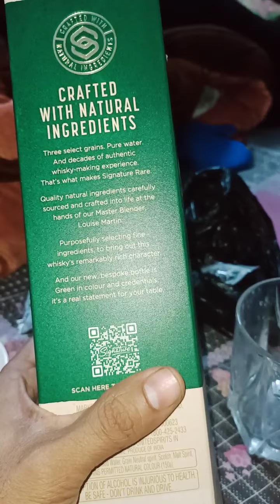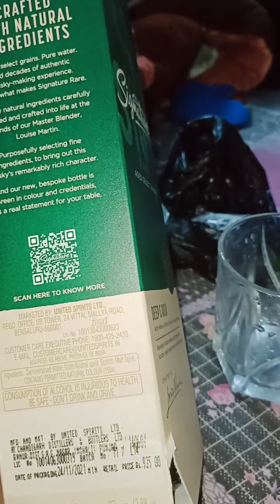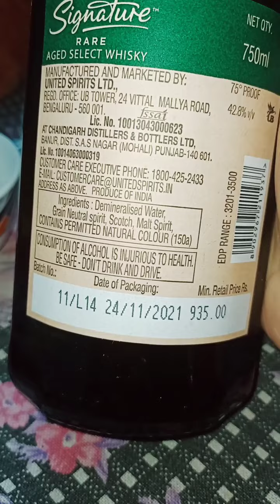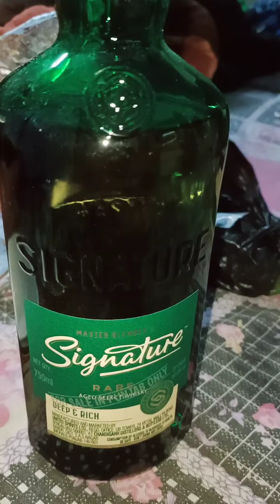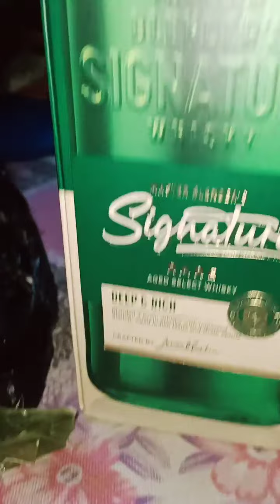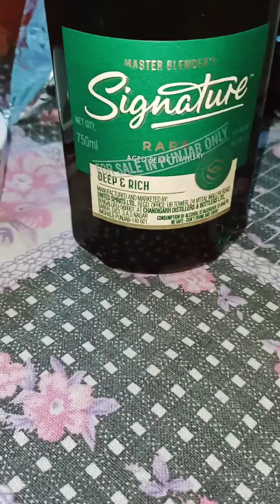Signature Rare Unboxing Aged Whisky Rewiew In Hindi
Hello Guys .Today we are unboxing the Signature Rare Aged Whisky . Signature famous brand of super premium Whisky in india.  My experience  while taking drink  the taste was so good and spicy. This Whisky was fully recommended by Darubazz..

Plz drink responsibly  ..Don't  drink and drive..
ThankGuys

Signature#Whisky
Signature
Whisky
Signature
Unboxing# Signature